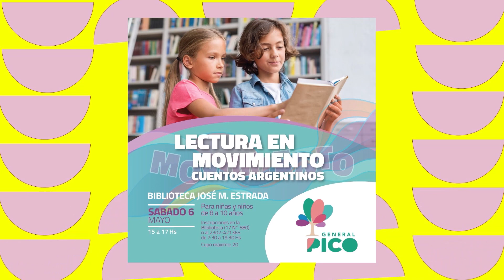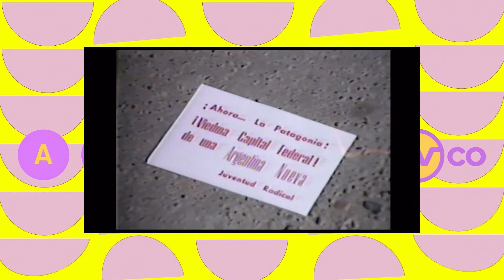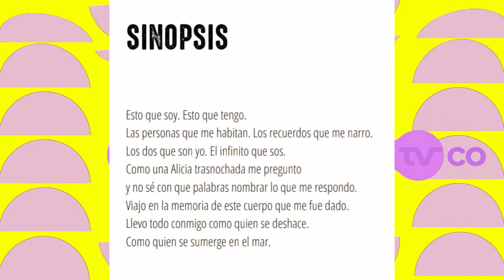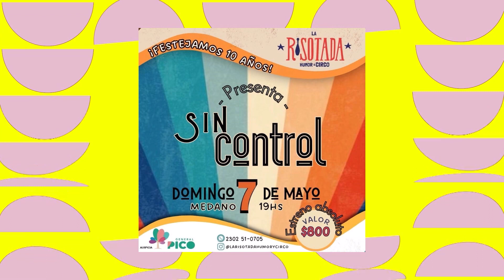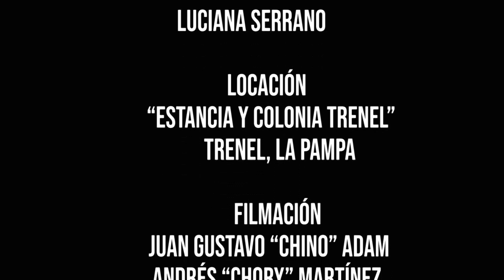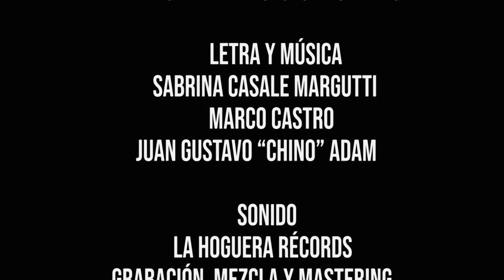Agenda TVCO 05/05/23 (Programa completo)